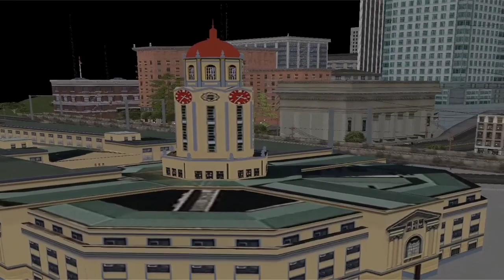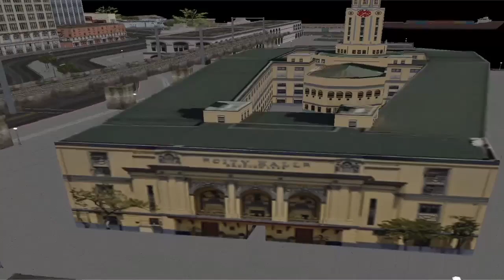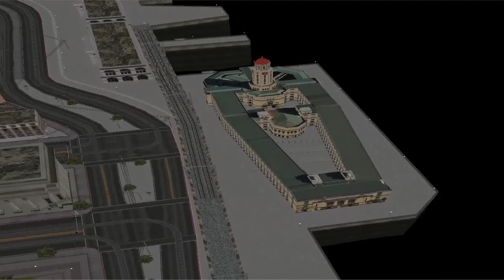MANILA CITY HALL MOD with LRT Platform in GTA San Andreas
This mod is working in progress.